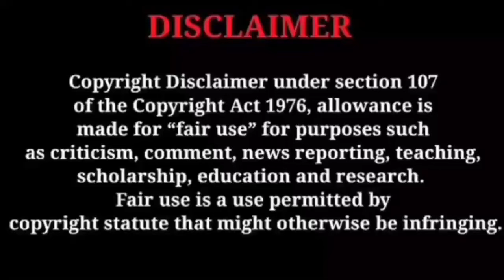mounaragam പ്രകാശൻ വിവാഹ ചിന്തയിൽ ദീപയെ ഇട്ട് പൊരിക്കുന്നു